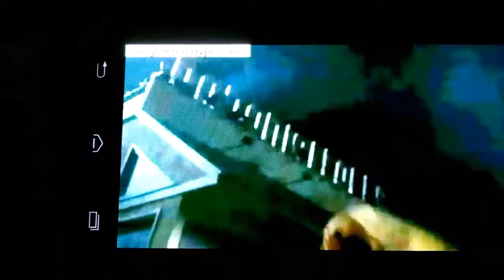What's In The Box? 10/20/16 Box #2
Mailfind hot wheels